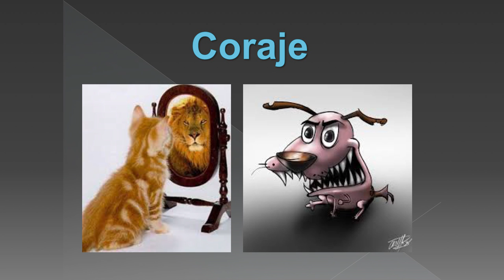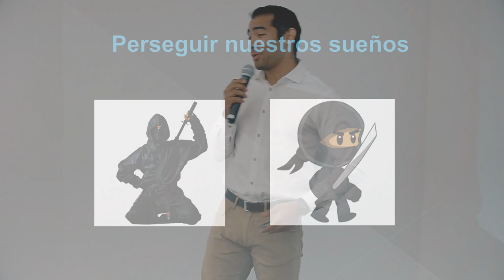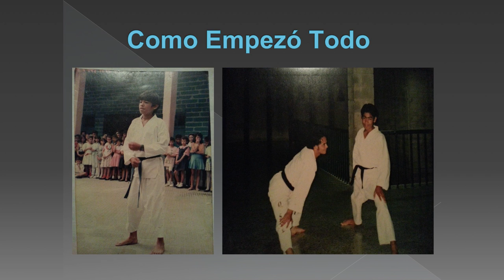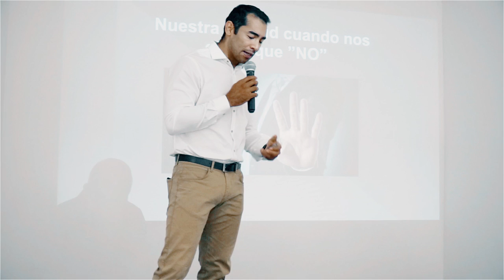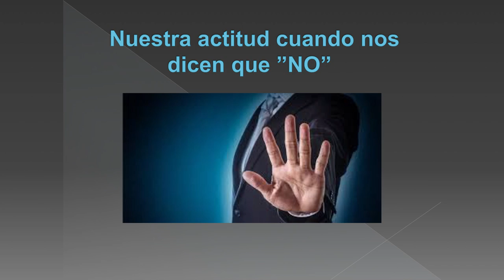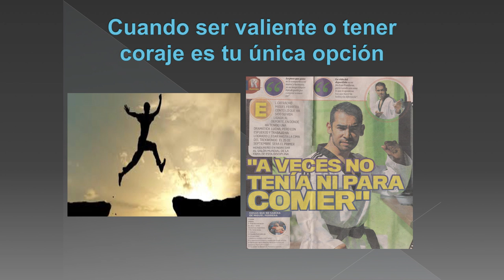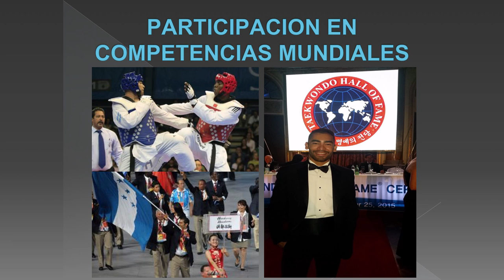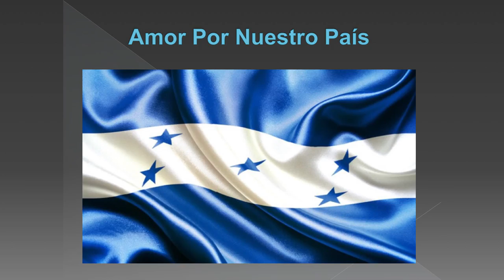Cm - Marzo 2018 - Courage - Talk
Visitanos en Nuestra Pagina Web: ccet-aecid.hn